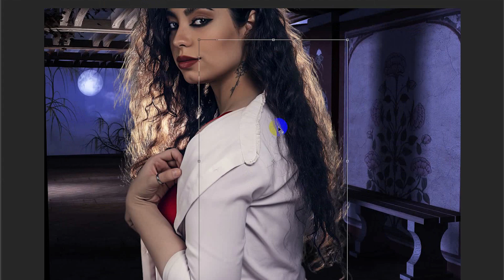How To Joint Picture Editing Remove Background in Photoshop Fastest Trick Ep-9